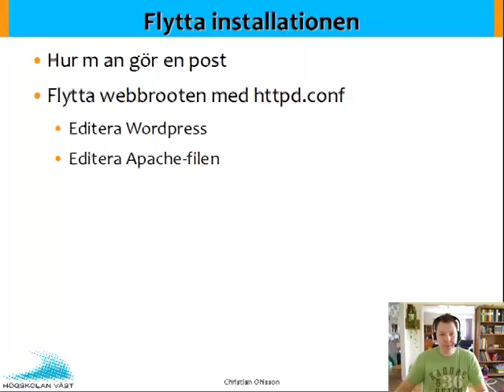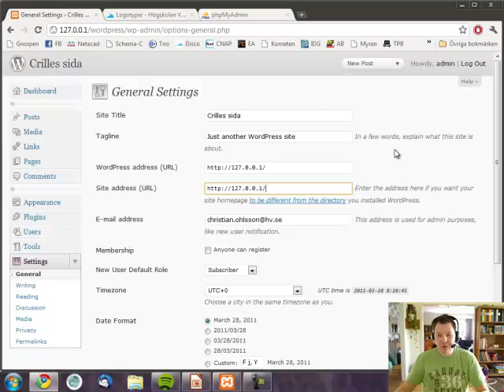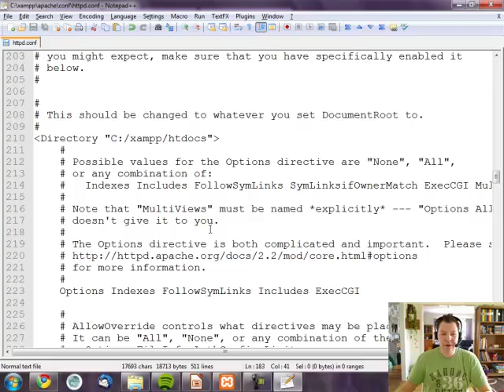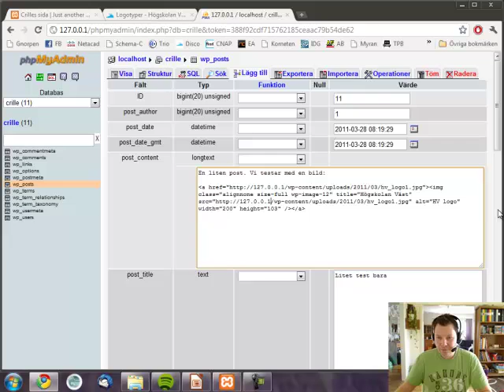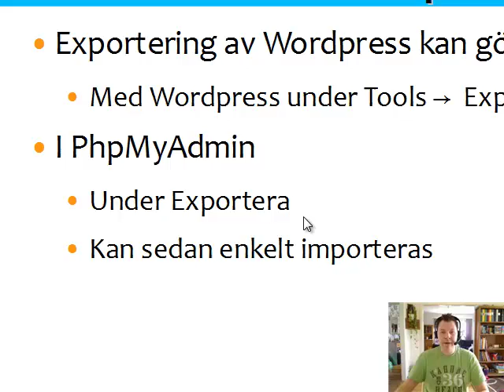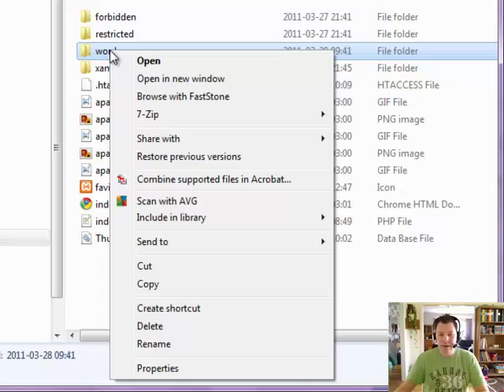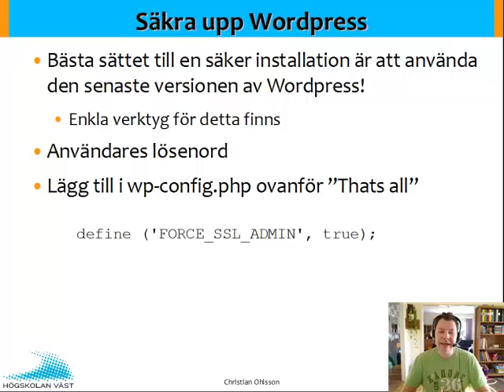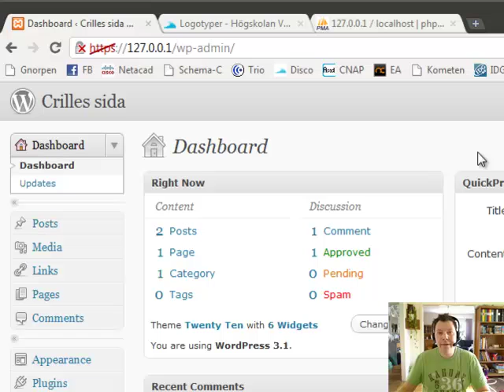WEB Wordpress F1 Del 2 Flytta WP